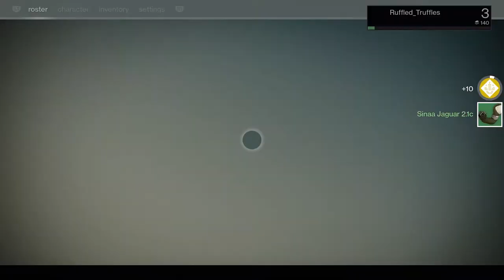BILL NIGHY - Destiny - Let's Play / Walkthrough / Gameplay - Part 3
Leave a like fo delectable bottles

Artist Name / Song Title: Insan3Lik3 - Bad Pitched
Artist Name / Song Title: Thrupence - Don't You Mind

What's Destiny?

From the Creators of Halo and the company that brought you Call of Duty. In Destiny you are a Guardian of the last city on Earth, able to wield incredible power. Explore the ancient ruins of our solar system, from the red dunes of Mars to the lush jungles of Venus. Defeat Earth’s enemies. Reclaim all that we lost at the fall of our Golden Age. Become legend.

Developer: Bungie
Release: September 9, 2014
Genre: Persistent online world first-person shooter
Platform: PS3 / X360 / PS4 / X1
Publisher: Activision

Dumb tags:

Destiny Hunter "Peter Dinklage" Tyrion Ghost "Become Legend" "The Traveler" "The Fallen" "The Hive" "The Crucible" Earth Moon Venus Mars